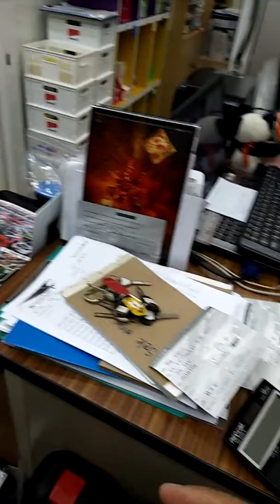ช่วยย่าทำงาน